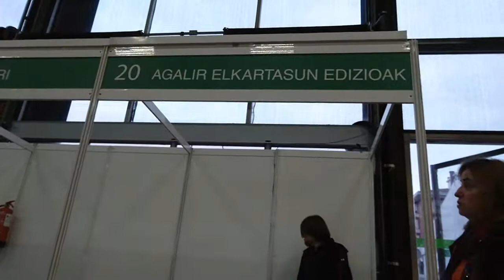AGALIR Durangoko Azoka 2017 kokapena - colocación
Video explicativo - donde encontrarnos en la Azoka de Durango 2017 - stand 20 frente al punto de información...